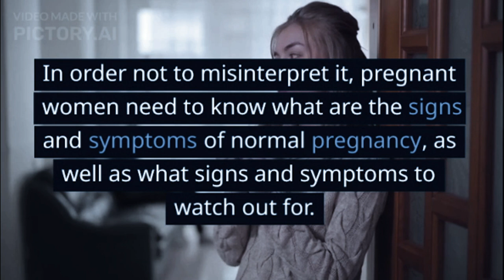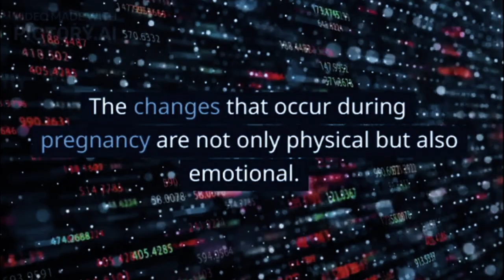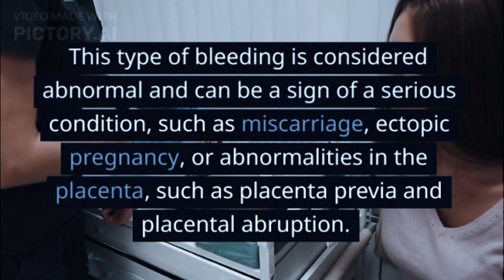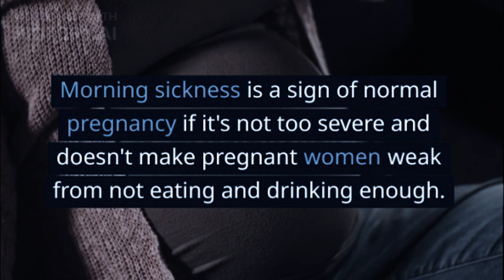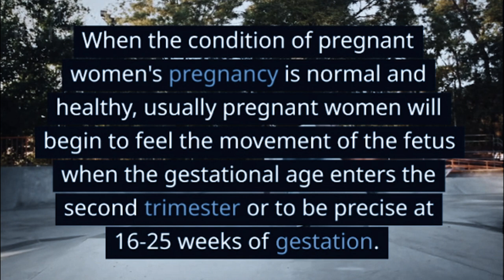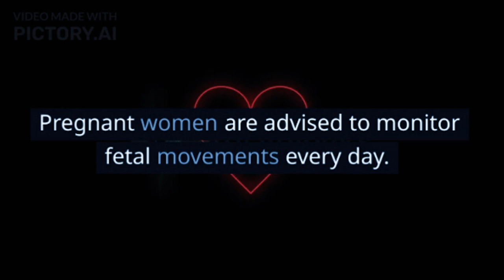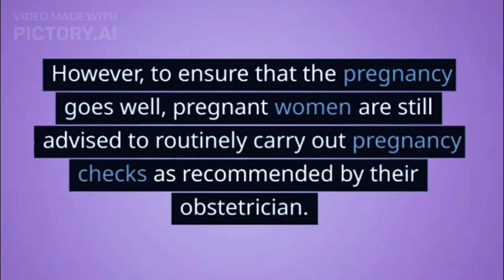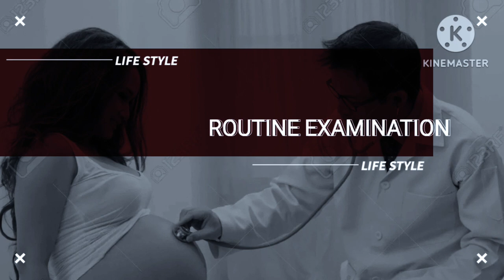Signs and Symptoms of Normal Pregnancy You Need to Know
The changes that occur during pregnancy are not only physical but also emotional. This is caused by the normal hormonal changes that occur during pregnancy. The changes that are felt during pregnancy are the efforts of the pregnant woman's body to support the growth and development of the fetus and to prepare herself for the birth process later.

Common Symptoms and Signs of Normal Pregnancy
The following are some of the normal symptoms and signs of pregnancy that are common and are often felt by pregnant women:

XHIT Daily.
Tone It Up.
POPSUGAR Fitness.
DOYOUYOGA.com.